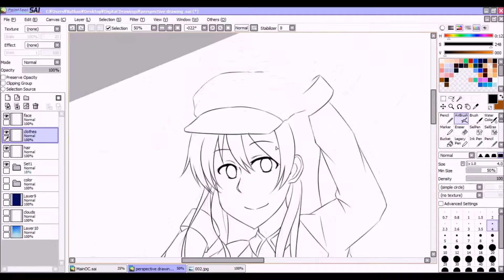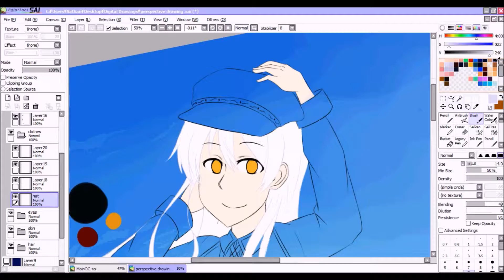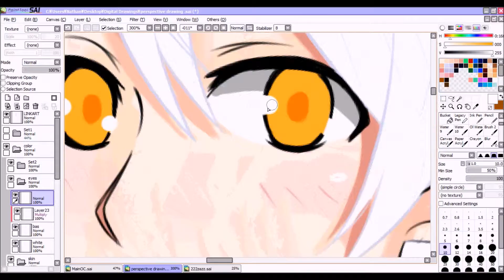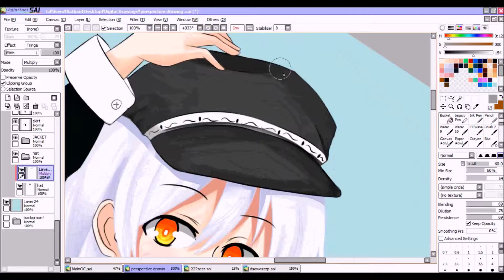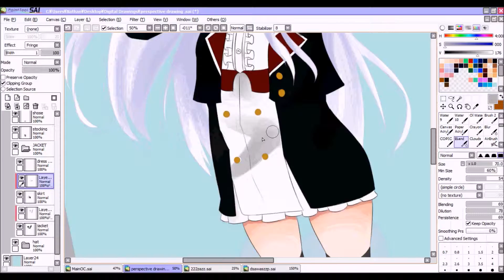New OC Speedpaint